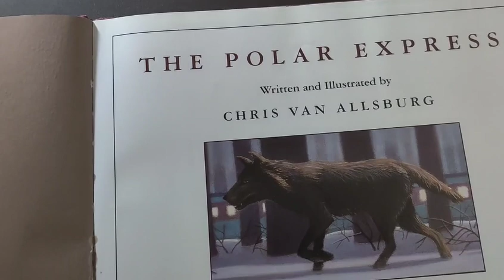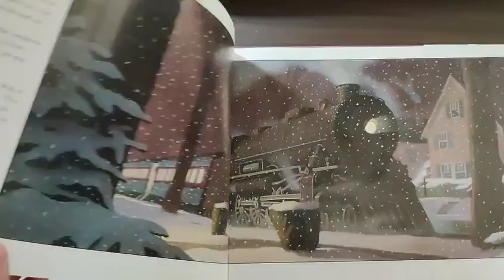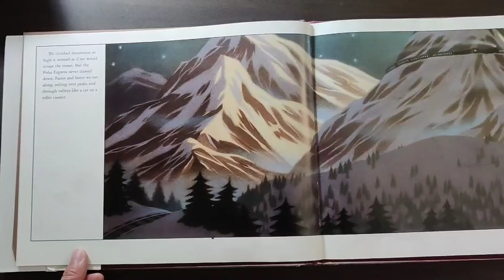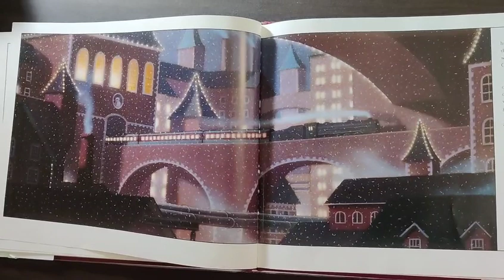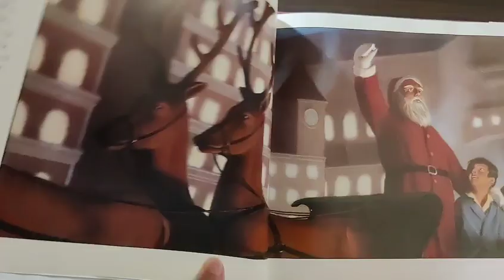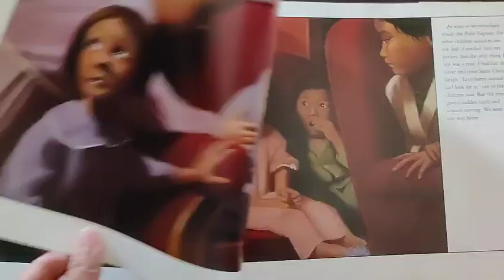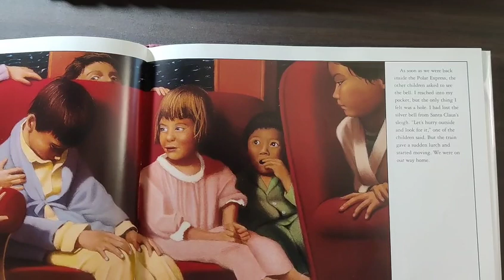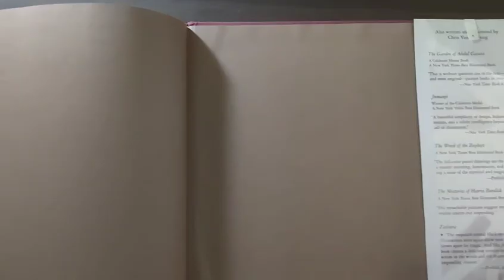Polar Express, By Chris Van Allsburg. Now a major motion picture